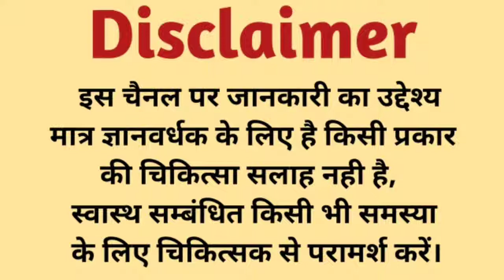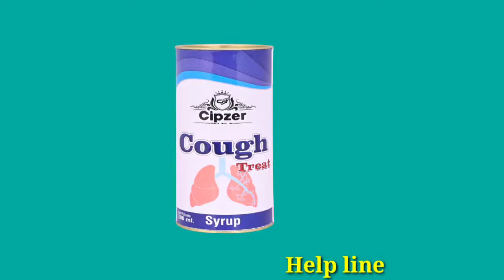एक बार मे खाँसी कफ से छुटकारा पाए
Top 10 cough syrup for dry cough Cough Syrup for dry cough for adults best cough Syrup for dry coughखांसी-जुकाम से 1 बार मे ही छुटकारा पाए